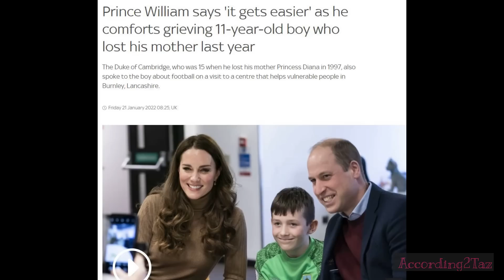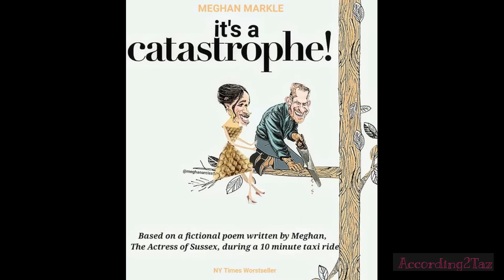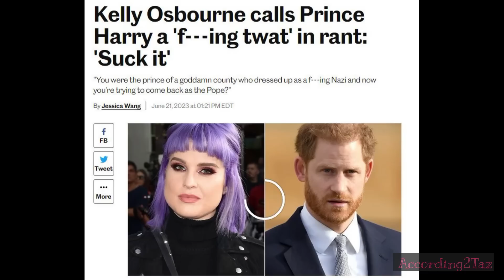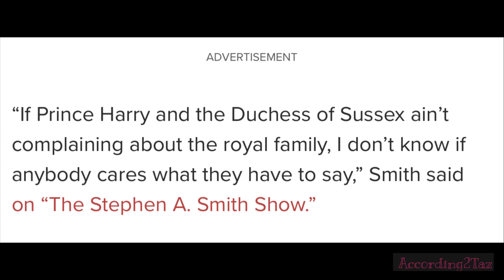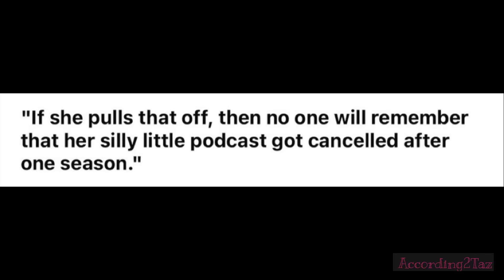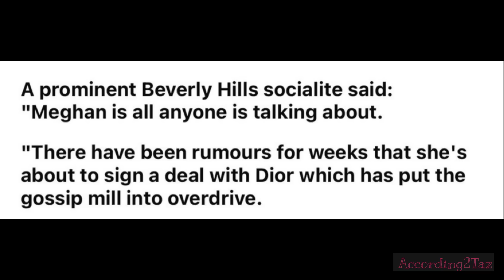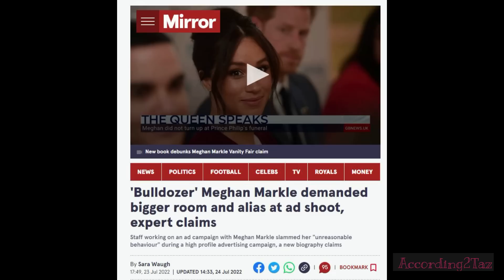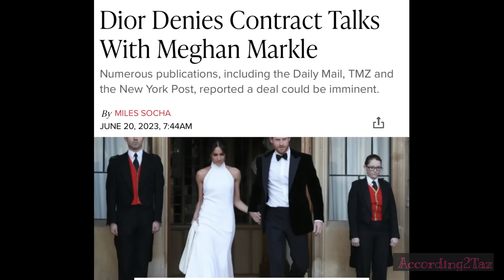DIOR DUCHESS - Or Not 🤣🤣🤣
Prince William has just tuned 41, his first year as The Prince of Wales. His beautiful Princess was by his side at The Order of the Garter ceremony, looking like a dream. Such a gorgeous couple! ❤️❤️

Meghan and Harry have really been getting a bashing, publicly, by many media personalities and lets just say, they are definitely not popular with anyone right now. Meghan's dreams have been dashed of being an Ambassador for fashion house Dior, but I am not sure she ever really stood a chance outside of her own gumption.
DIOR has real Royalty wearing their designs all over the World so I doubt that they were stumbling over themselves to sign up the toxic duo.